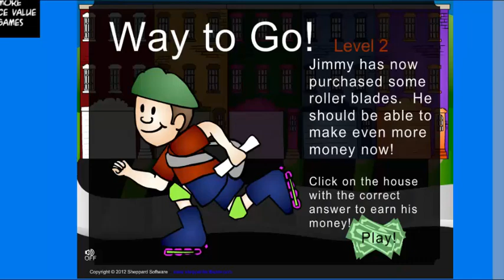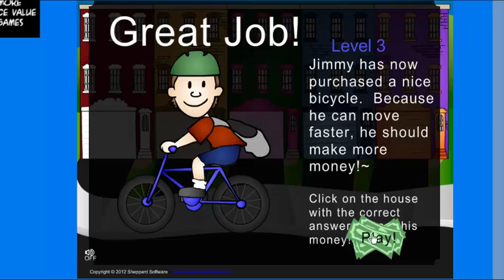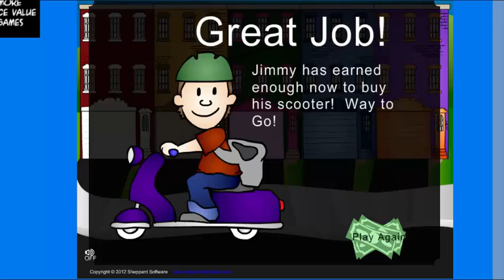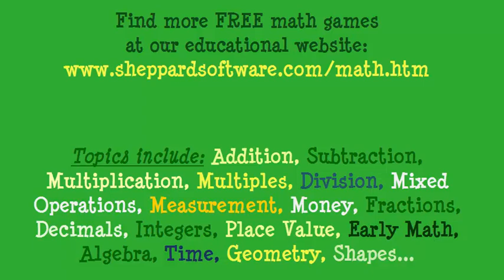Scooter Quest Math Game - Place Value - Sheppard Software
Learn place value models with this fun math game that involves using a scooter to find the correct math answers.

Kids earn money on their paper route by correctly answering math questions - they ride a skateboard, rollerblades and a bike to eventually earn enough money to buy a scooter! This arcade style math game helps kids get excited about learning math.

Learn math the fun way with our free educational games! With animation, music, and lots of fun, kids  can enjoy practicing math.

Topics include: addition, subtraction, multiplication, division, fractions, decimals, numbers, geometry, shapes, early math, integers, time, measurement and much more!

Game types involve puzzle, action, arcade, driving, swimming,  matching, memory and many more!
Make learning fun with our free educational games!